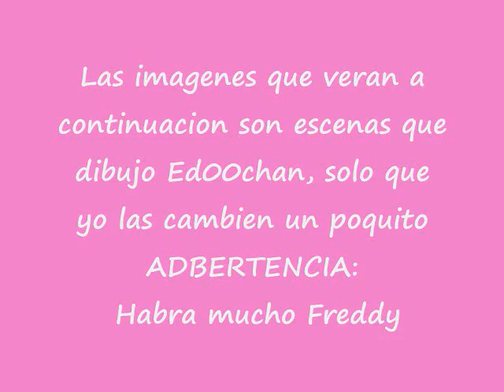Consegi un mejor programa para dibujar - Paint Tool SAI